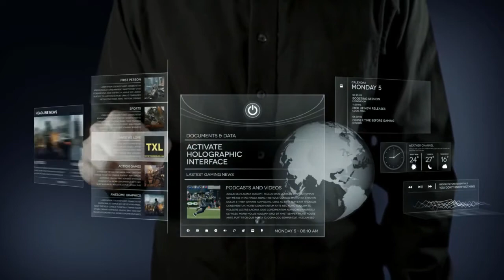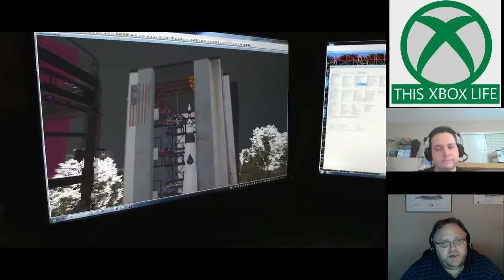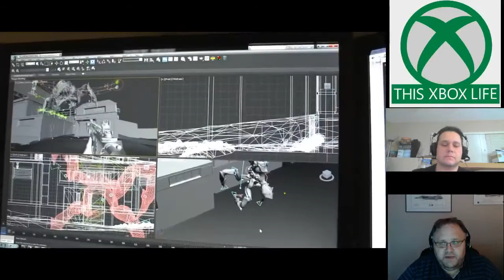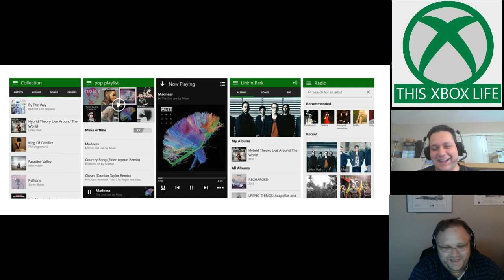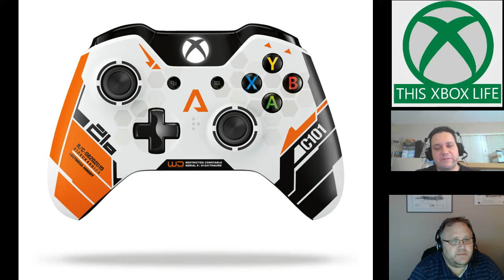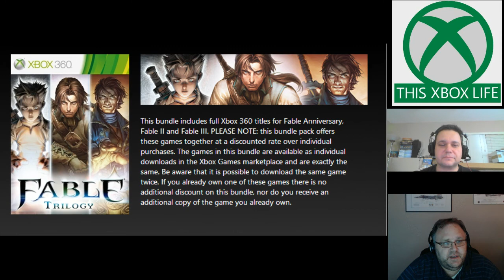This Xbox Life Episode 277 - Targeting Cheaters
Lots of news on Titanfall, Dead Rising 3, Call of Duty: Ghosts, and so much more.